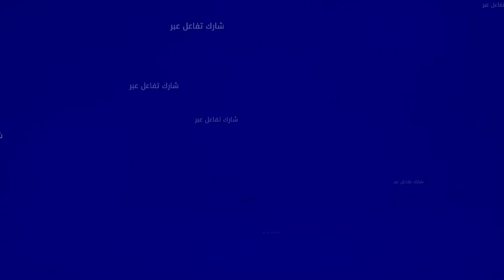وزارة العدل تعطي الانطلاقة الرسمية لأربع خدمات رقمية